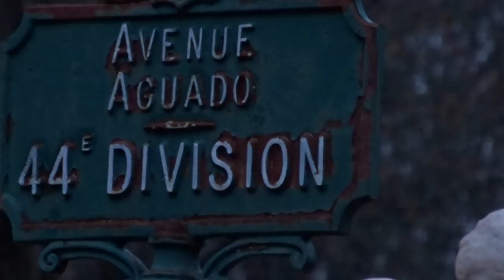Obsèques Michel Legrand Cimetière du Père Lachaise 1er février 2019 #2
Obsèques Michel Legrand compositeur Cimetière du Père Lachaise 1er février 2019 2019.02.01 funérailles avec sa femme Macha Méril 1st February 44e division obsequies Pere Lachaise Cemetery funeral singer composer video mariepanic mariepanic2 @mariegendron @anne_hoa